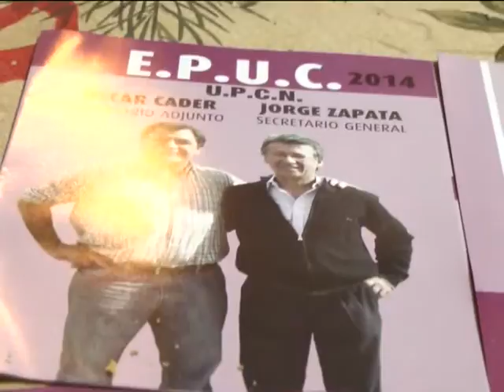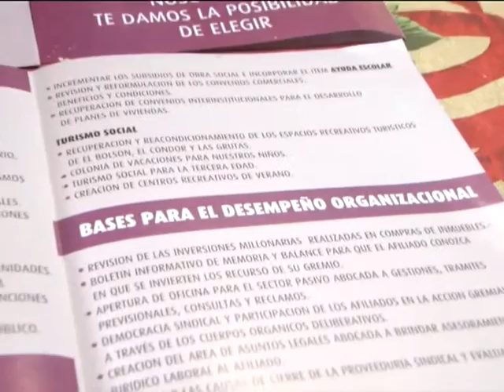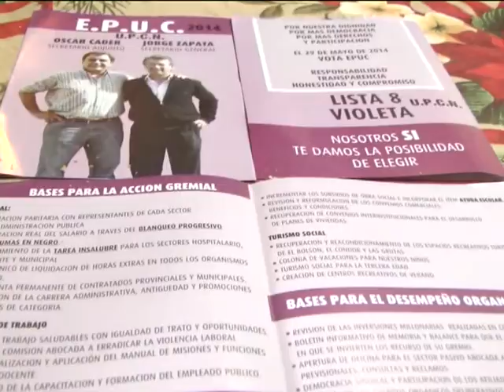7 Mary Jara